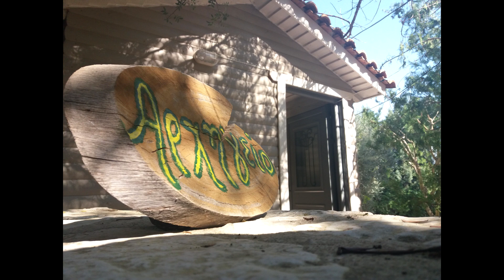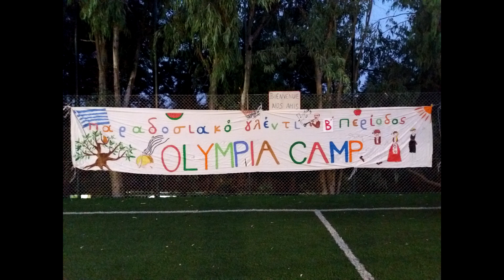Olympia Camp 2018~Teaser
Ραντεβού για ένα αξέχαστο κατασκηνωτικό καλοκαίρι!
Τα υπόλοιπα στην βραδιά γνωριμίας μας!!!
Καλό καλοκαίρι!!!